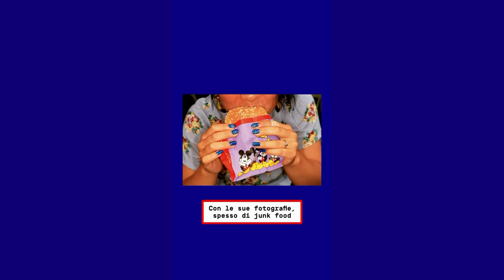Nicolas Ballario racconta Martin Parr - Cibo, cibo e ancora cibo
Quale ruolo ha il cibo nella nostra società?

🌭 Hot dog, panini appiccicosi, patatine fritte, dolci, bibite gassate: quello del cibo, e soprattutto del junk food, è un tema ricorrente nella fotografia di Martin Parr che lo esplora attraverso un caleidoscopio di primi piani e colori sgargianti.

Il curatore e critico d’arte Nicolas Ballario ci spiega meglio l’approccio del grande fotografo britannico a questo aspetto 👉🏽 ascolta il suo racconto!

Video: Studio Spucches